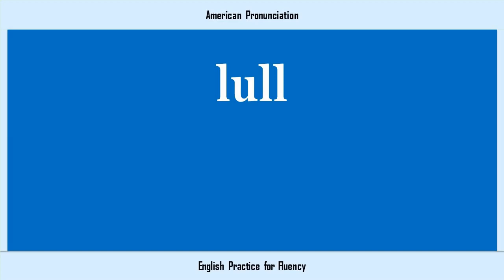lull, How to Say or Pronounce LULL in American, British, Australian English